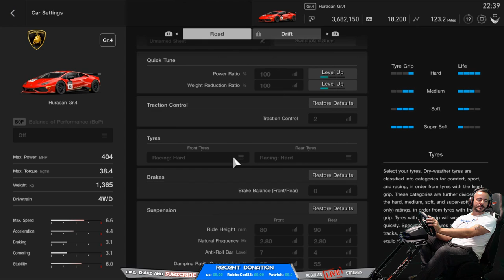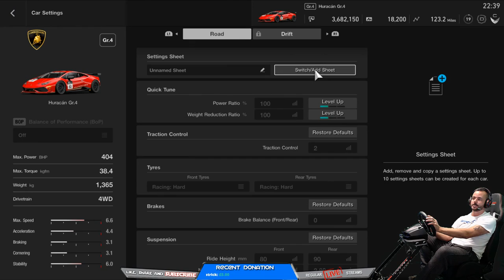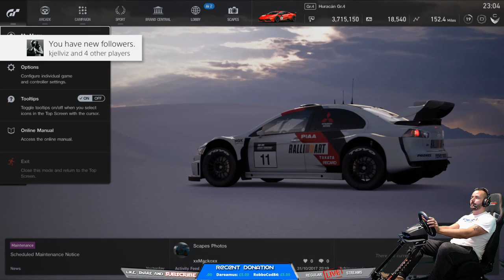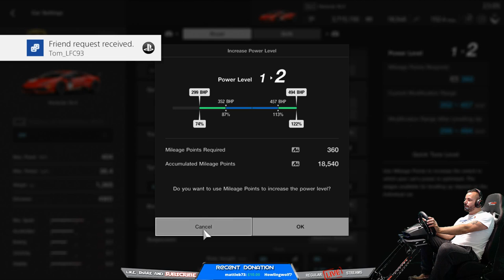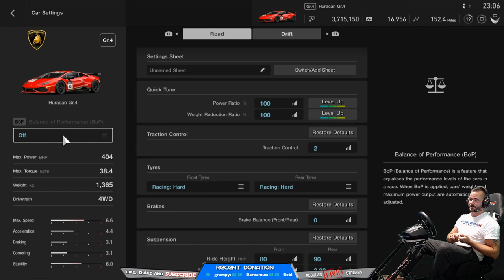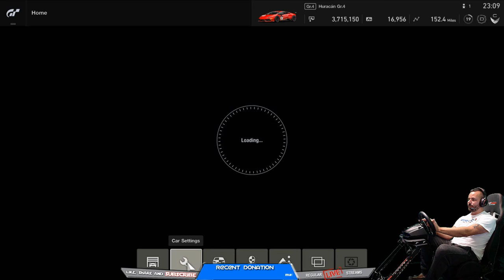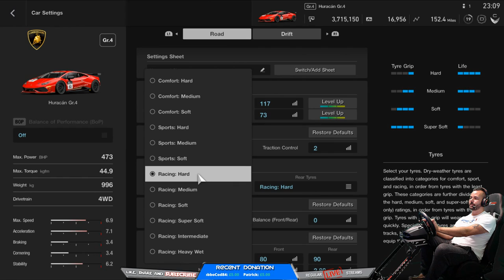Gran Turismo Sport -- Race with Subs night -- Logitech G29 + Racing Rig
WELCOME TO THE STREAM : Gran Turismo Sport, racing tonight with my awesome subs using a Logitech G29 steering wheel and a GT Omega seat and stand Rig.

GET CONNECTED
✔️ PS4 PSN : Jason_GametechUK
✔️ ORIGIN    : Jason_GametechUK
✔️ OCULUS  : GametechUK